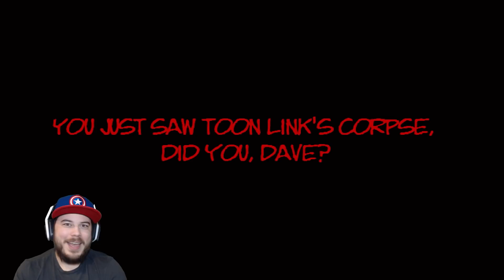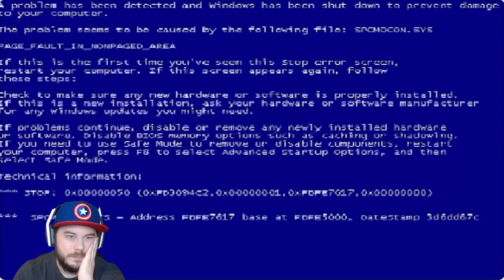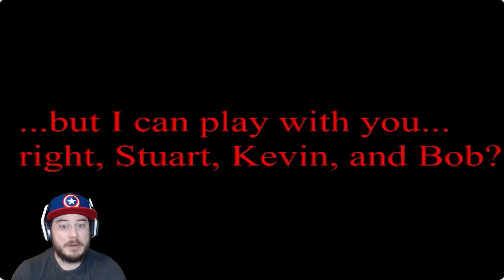ZOMBIE MINIONS ARE TRYING TO EAT ME!! | 3 Random Horror Games! (Despicable Me Edition)